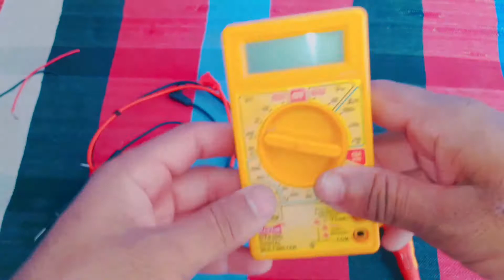Home to make digital multimeter bettery replacement ghar par multimeter ki battery change Karen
hello friends kaise ho main aapka dost jeevraj Singh main aaj aapke liye ek video Lekar Aaya hun multimeter ko kharab Hona matlab battery kharab ho jana na usko battery replacement kaise karen aur battery kahan se laen aur multimeter ko Wapas chalu condition Mein kaise karen yah sab Jankari Mein Jis video mein Diya hun aap mera video ful watch Karen doston mein is channel per acchi video laane wala hun channel ko subscribe Jarur Karen